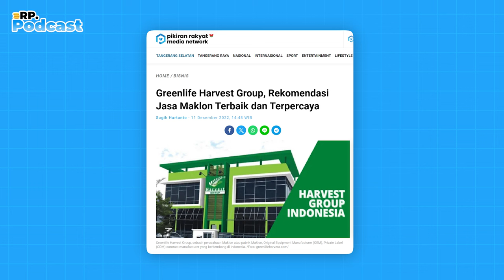TERLAHIR BUT4!! SEKARANG PUNYA PABRIK DENGAN OMSET MILYARAN RUPIAH!!